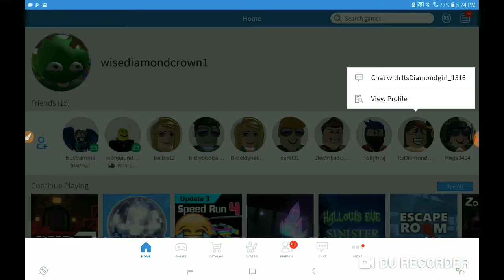The ninja battle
I did not actually hack Diamond juex with count it was all made for a joke